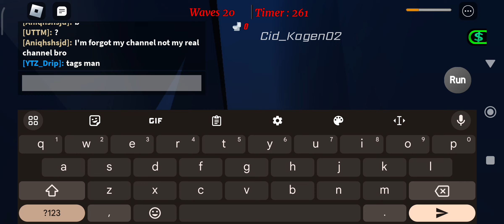[ST Blockfront] I play with my best friends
I play with my friends He's name Is UTTM but is real name is Cid here play😃